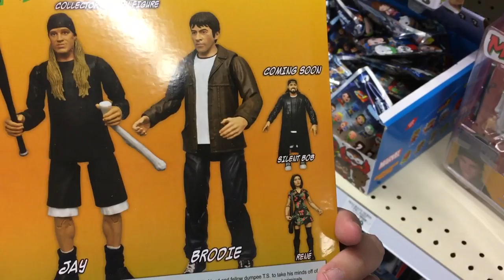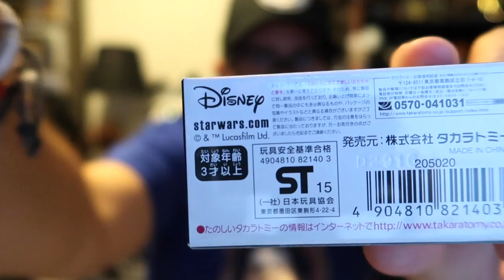Upcoming Plans For The Cheap Seats & Toys From Japan!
It's mostly a talky video with an outline of bigger events we are planning on attending and those we aren't planning on going to. We also unbox a couple of Star Wars toys from Japan!